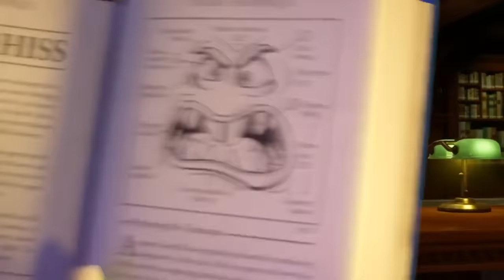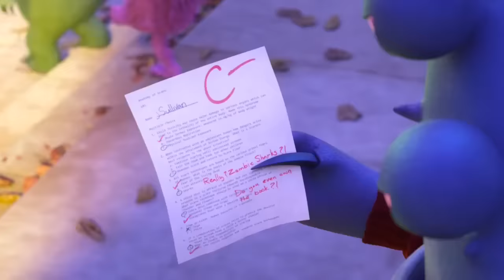Monsters University: Studying Montage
The studying montage scene where Mike Wazowski and James P. Sullivan prepare for the upcoming scare final.

Uploaded this because i needed this scene for a film study assignment lol